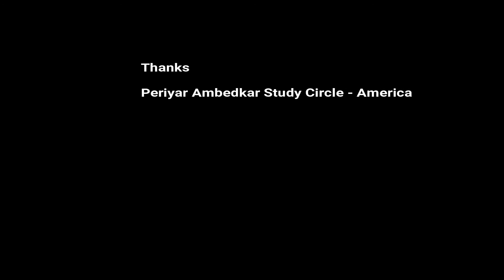Puthagam Pesalam May 2019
Annananthu Paar